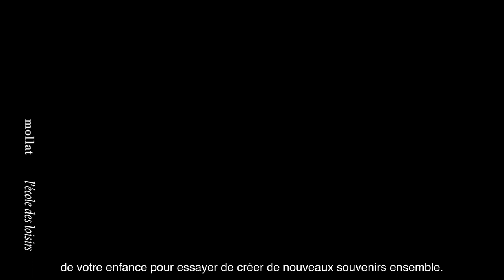Joe Todd Stanton - La comète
Joe Todd Stanton vous présente son ouvrage "La comète" aux éditions L'École des Loisirs.